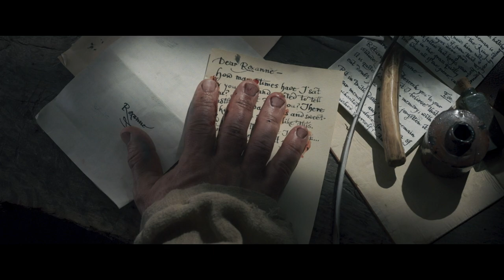CYRANO | Official Trailer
Award-winning director Joe Wright envelops moviegoers in a
symphony of emotions with music, romance, and beauty in
Cyrano, re-imagining the timeless tale of a heartbreaking love
triangle. A man ahead of his time, Cyrano de Bergerac (played
by Peter Dinklage) dazzles whether with ferocious wordplay at a
verbal joust or with brilliant swordplay in a duel. But, convinced
that his appearance renders him unworthy of the love of a
devoted friend, the luminous Roxanne (Haley Bennett), Cyrano
has yet to declare his feelings for her — and Roxanne has fallen
in love, at first sight, with Christian (Kelvin Harrison, Jr.).

DIRECTED BY:                                                Joe Wright
PRODUCED BY:    Tim Bevan, Eric Fellner, Guy Heeley
SCREENPLAY BY:                                           Erica Schmidt
BASED ON:                                                     The stage musical adapted and directed by Erica Schmidt, from
“Cyrano de Bergerac” by Edmond Rostand, with music by
Aaron & Bryce Dessner and lyrics by Matt Berninger & Carin
Besser
EXECUTIVE PRODUCERS:  Erica Schmidt, Sarah-Jane Robinson, Sheeraz Shah, Lucas
Webb, Matt Berninger, Carin Besser, Aaron Dessner
CAST:     Peter Dinklage, Haley Bennett, Kelvin Harrison Jr., Ben
Mendelsohn
GENRE:                                                           Drama/Romance/Music